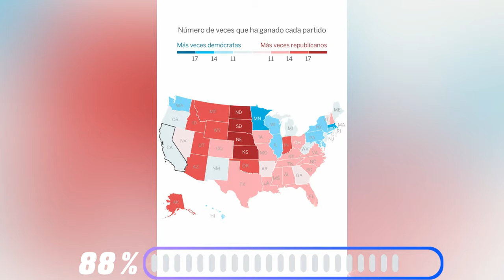🚨🚨 ¡Atención, Tenemos que Ganar Patriotas de Virginia! NOTICIAS DE ESTADOS UNIDOS DE AMÉRICA